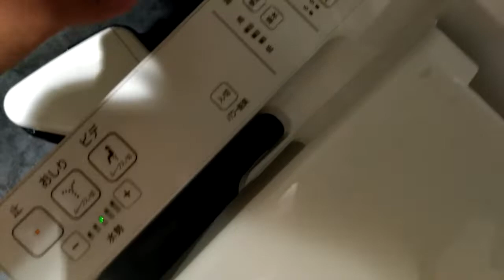TOTO CS20B(ウォシュレットBV/Washlet BV) ｜大戸屋 小田急町田東口店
品番:CS20B + ウォシュレットBV(TCF221E)
カラー:NW1(ホワイト)
場所:大戸屋/小田急町田東口店

白さが際立ってみえる笑

Whiteness stands outstandingly.